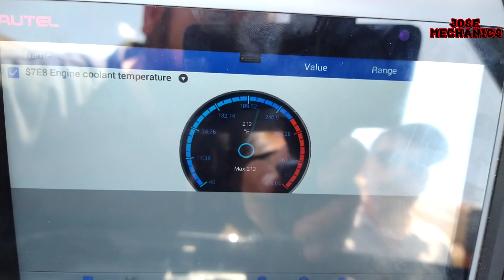2017 Chevy Silverado 5.3 Cómo cambiar los ventiladores ( How to change the radiator fan assembly)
Esta es una 2017 Chevy Silverado con el motor 5.3 y el dia de hoy estoy cambiando los ventiladores. no olviden suscribirse a mi canal y compartir los videos Muchas gracias.

This is a 2017 Chevy Silverado with the 5.3 engine and today I am changing the radiator fan assembly don't forget to subscribe to my channel and share the videos Thank you very much.